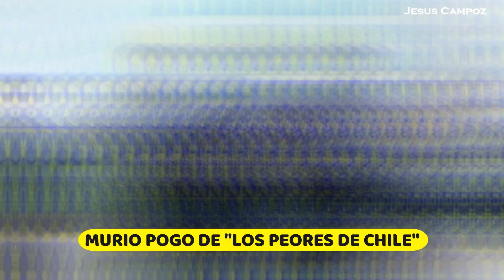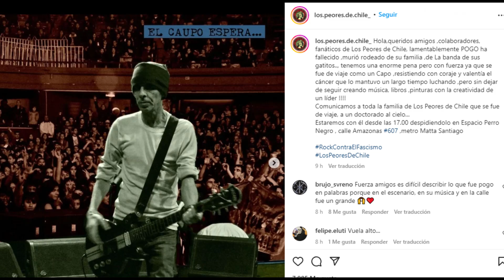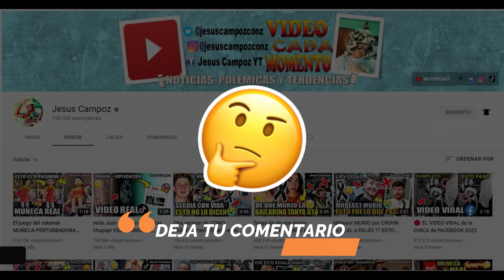Todos los DETALLES de la MUERTE de POGO hoy de que murio lider de Los Peores de Chile en 2022 muere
Una noticia de última hora ha conmocionado a muchísimas personas, pues distintos medios de comunicación han confirmado que Mario Carneyro ha fallecido la tarde de hoy 3 de octubre del 2022 a la edad de 65 años, estamos hablando de un cantante, mejor conocido como “Pogo”, quien era el emblema y guitarrista de la banda punk “Los peores de Chile”, pero ¿qué fue lo que pasó?, vamos a conocer todos los detalles.

Para los que no lo sepan el artista Pogo nació en 1957 además de miembro líder de los peores de chile, fue diseñador gráfico, fotógrafo, escritor y dibujante, y a los 19 años se había mudado a España, donde hizo sus primeros trabajos como diseñador. Diez años después, regresó a Chile a integrarse al circuito underground de la capital, de que murio pogo x como fallecio togo x donde fallece pobo x cuando muere povo x por que murió togo de lospeoresdechile x que fue lo que paso realmente pogos de los peores de chile x que le paso ultimo adios funeral triste despedida ultimo mensaje ha muerto carta fallecimiento muerte, donde tuvo la dicha de conocer a los jóvenes Fiskales Ad-Hoc que finalmente lo incorporaron como guitarrista sin tener experiencia musical. Pasado el tiempo el joven Pogo dejó el grupo y organizó su propia banda, junto a los hermanos Alejandro “Jando” Guzmán, Claudio “Klein” Guzmán y Bruno Astele, formaron la famosa agrupación Los Peores de Chile, que buscó la combinación del hardcore punk y el rockabilly, curiosamente no fueron los peores de chile